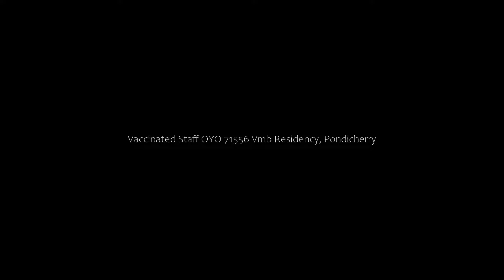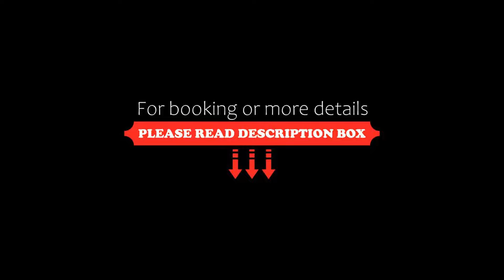Vaccinated Staff OYO 71556 Vmb Residency, Pondicherry, India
About Property:
Vaccinated Staff - OYO 71556 Vmb Residency is located in Pondicherry, 2.3 km from Promenade Beach and 2.8 km from Sri Aurobindo Ashram. All rooms feature a kitchen, a TV with cable channels, and a private bathroom. The accommodation provides a 24-hour front desk and free WiFi is available throughout the property.
All units at the hotel include air conditioning and a wardrobe.
A continental breakfast is available daily at Vaccinated Staff - OYO 71556 Vmb Residency.
Sri Aurobindo Hand...
Property Type: Hotel
Address: 1, Sithananda Swamy Temple, Lawspet Main Road, Pakkamudayampet, Karuvadikuppam, Ozhukarai Taluk, Pondicherry, 605012 Pondicherry, India
Searching For
1. Vaccinated Staff OYO 71556 Vmb Residency - Pondicherry - India
2. Vaccinated Staff OYO 71556 Vmb Residency - Pondicherry - India Address
3. Vaccinated Staff OYO 71556 Vmb Residency - Pondicherry - India Rooms
4. Vaccinated Staff OYO 71556 Vmb Residency - Pondicherry - India Amenities
5. Vaccinated Staff OYO 71556 Vmb Residency - Pondicherry - India Offers and Deals
Audio Credit:
Track Title: Blank Slate
Artist: VYEN